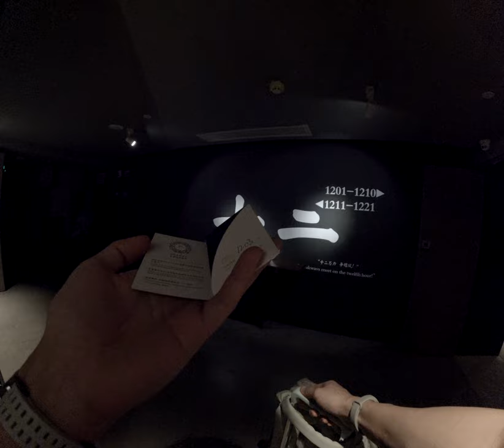在老舊城門旁酗酒共產黨黨員與男子攝影人如何用幽默面對虛假合約挑戰這是一段關於中國文化旅程！